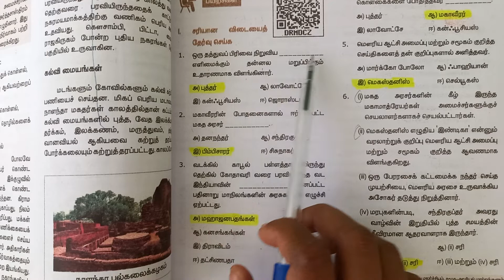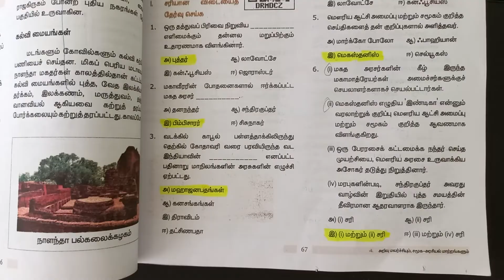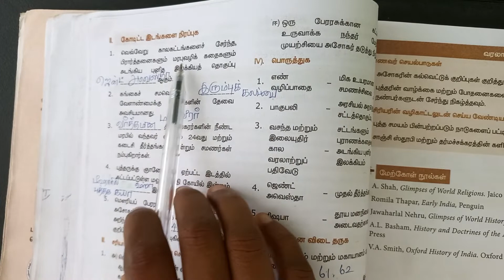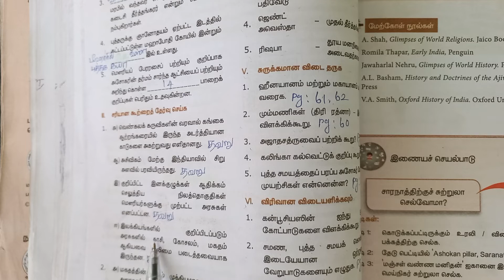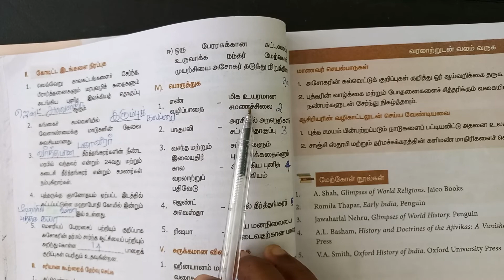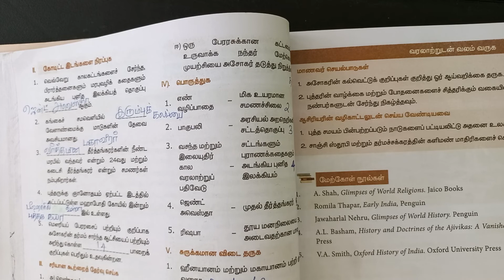4 அறிவு மலர்ச்சியும், சமூக-அரசியல் மாற்றங்களும் book back answers | 9th Standard Social Science